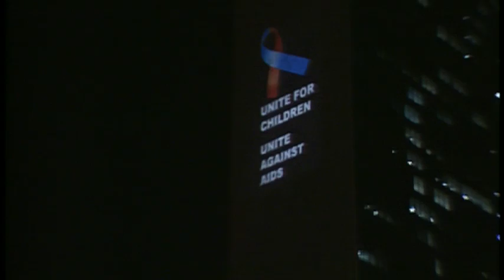UNICEF and partners report progress on preventing mother-to-child HIV transmission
UNICEF correspondent Chris Niles reports on the findings of 'Children and AIDS: Fifth Stocktaking Report,' tracking the progress of the Unite for Children, Unite against AIDS campaign launched by UNICEF and partners in 2005.